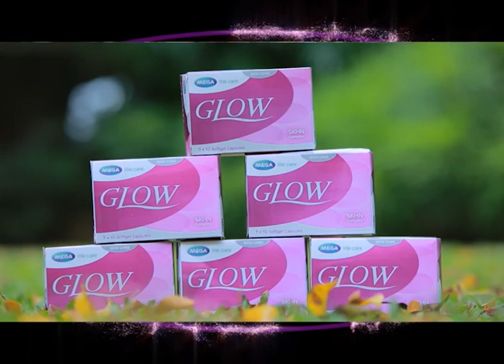VIVAHA 2017 06 11 PART 03